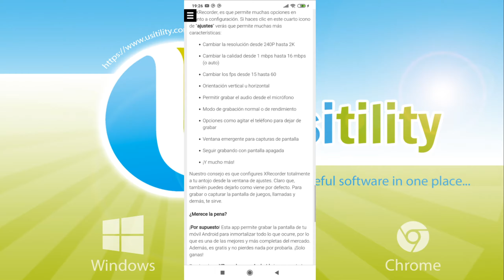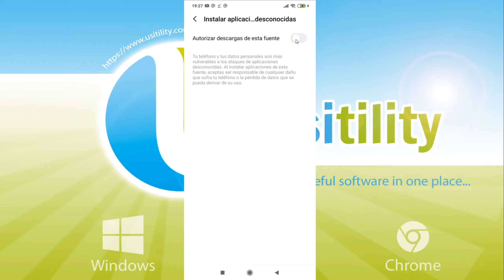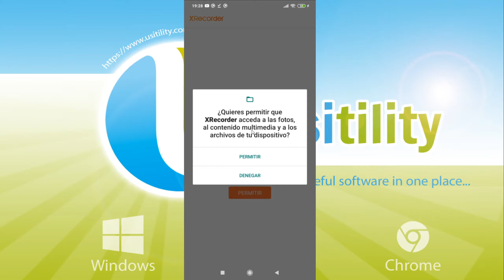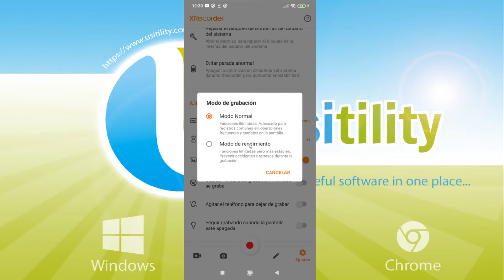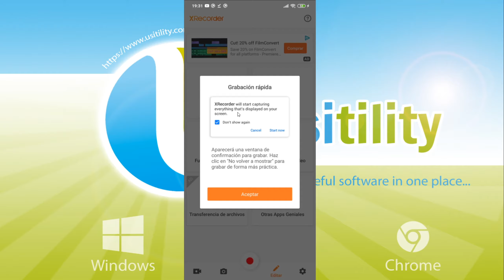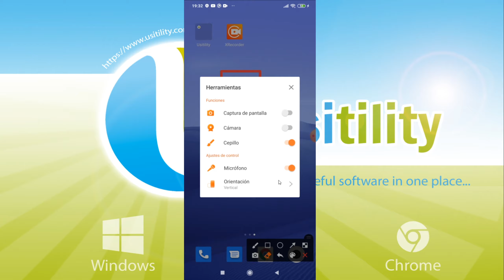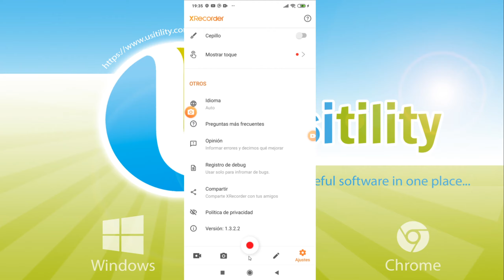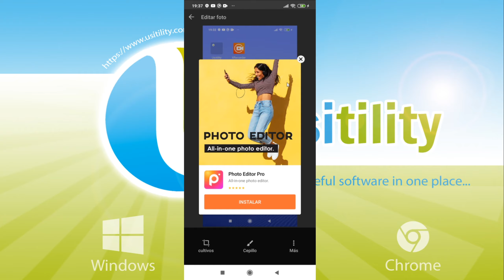📥 Cómo DESCARGAR XRecorder para Android en ESPAÑOL ▶ Instalar XRecorder para Android Usitility1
Cómo DESCARGAR XRecorder  para Android en ESPAÑOL ▶ Descargar XRecorder para Android

Aquí las instrucciones:

2) Haz click en Descargar XRecorder
3) Espera unos segundos a que se descargue el fichero. Se descargará un fichero APK (El nombre del fichero APK puede ser diferente según la última versión del software)
4) Lanza el ejecutable de XRecorder, sigue las instrucciones del instalador y disfruta del programa

Aunque pueda parecer difícil ¿Cómo descargar XRecorder para Android? es algo muy sencillo, y en este vídeo os lo explicamos paso a paso y sin complicaciones. Ya no hay excusa para no usar XRecorder en tu dispositivo android.

Tal vez aún tengas alguna duda de como instalar XRecorder en Android, si ese es el caso, no dudes y deja una pregunta o comentario en la caja de comentarios situada justo debajo del vídeo.

Para descargar la última versión de XRecorder en tu Android Windows de forma rápida, haz click en el link de abajo.

Y no dejéis de agregar nuestra web a vuestros marcadores favoritos